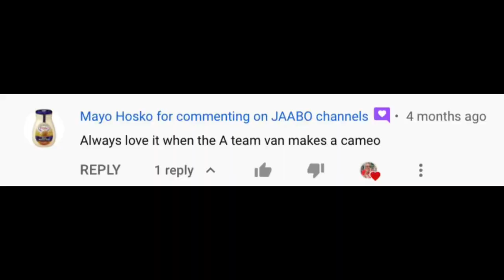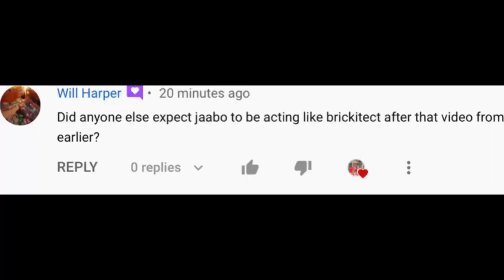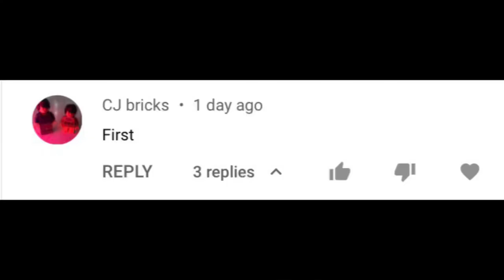btsaritect, LEGO set 601, and the truth about Clark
Yes I wore a different t-shirt - day 130. No tipper trucks were harmed in the filming of this video but a couple of sealed LEGO sets got smashed and a piece was lost.

📭 Mail to:
BrickTsar
66 Fire Tower Rd NW #  264